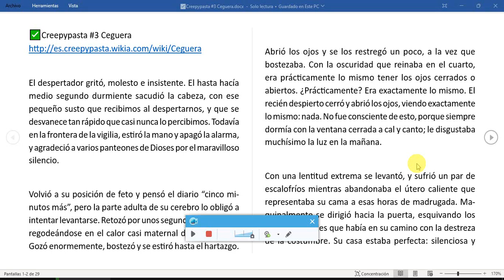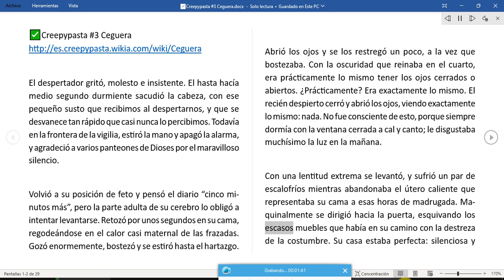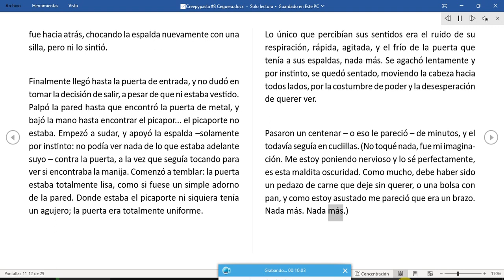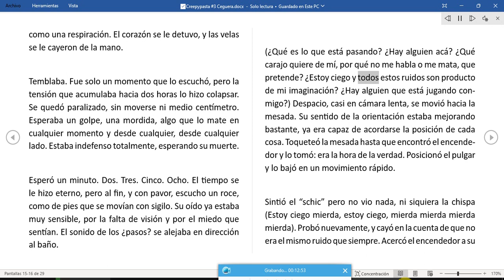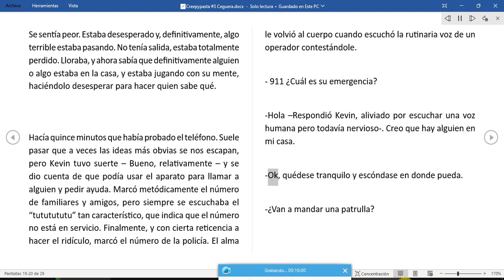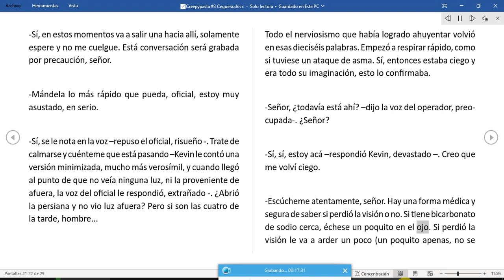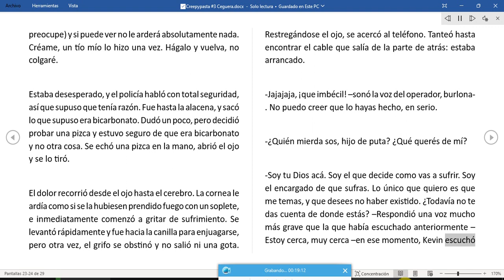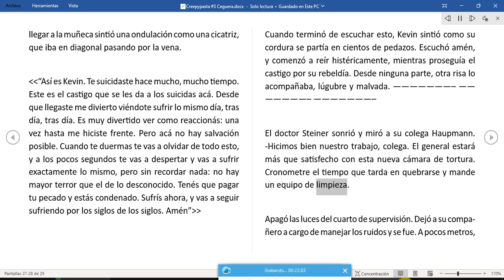✅Creepypasta #3 Ceguera word loquendo